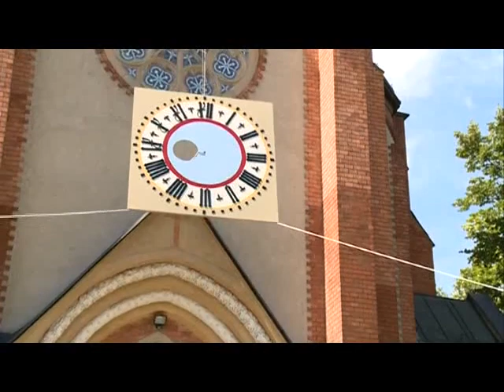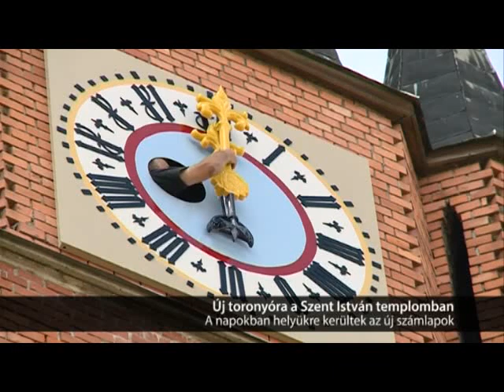Új toronyóra Dunaharasztin (2014. 35. hét)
A napokban helyükre kerültek a Szent István templom új óralapjai - ott voltunk, amikor az új óra működésbe lépett